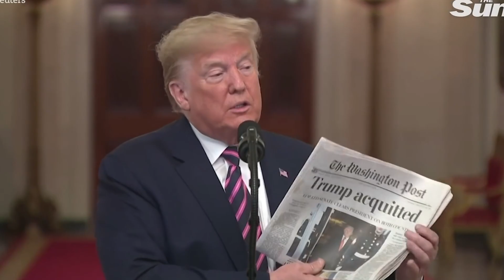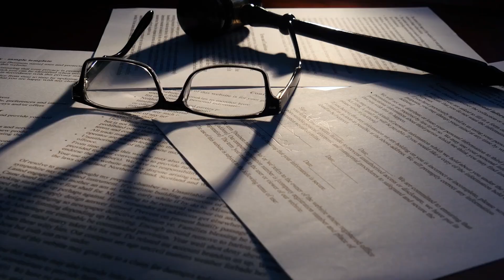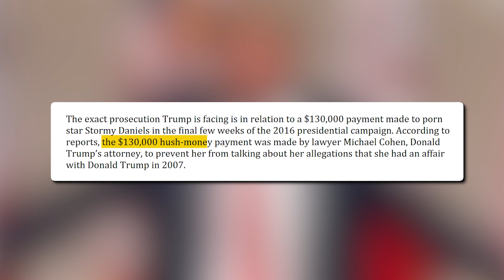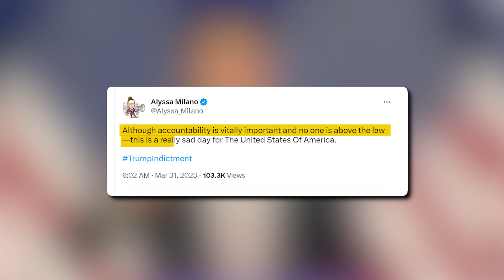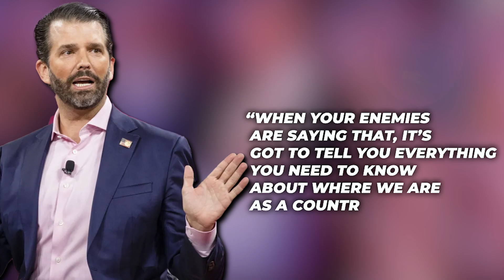Rappers React To Donald Trump Getting Arrested..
The former US president, Donald Trump, has always been in the news for one controversy or the other, you name it — from sexual assaults to defamation to racial discrimination and even beauty pageant scandals. Like I said, anything you can think of, the man has done it. But being the president of the US, Trump was under some protection that prevented these controversies from getting him locked up. Well, turns out he doesn’t have as much power now that he’s no longer a president, and with his recent arrest, rappers have had a lot to say about him. So, keep watching till the end of this video to see Rappers React To Donald Trump Getting Arrested; trust me, you don't want to miss this!